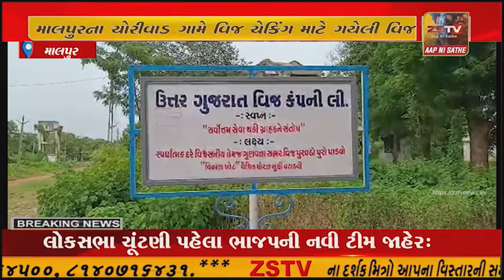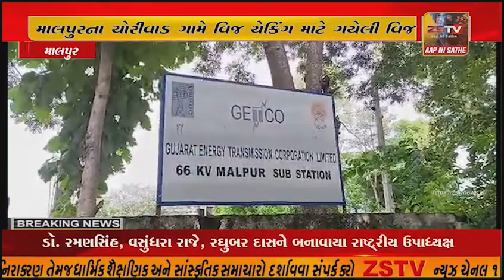માલપુરની યુજીવીસીએલની ટીમ વીજ ચેકિંગમાં ગઈ હતી એ દરમ્યાન વીજકર્મી પર ચોરીવાડ વિસ્તારમાં હુમલો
માલપુરની યુજીવીસીએલની ટીમ વીજ ચેકિંગમાં ગઈ હતી એ દરમ્યાન વીજકર્મી પર ચોરીવાડ વિસ્તારમાં હુમલો કરવામાં આવતા પોલીસ ફરિયાદ નોંધાય છે